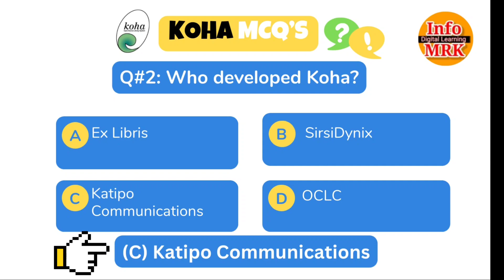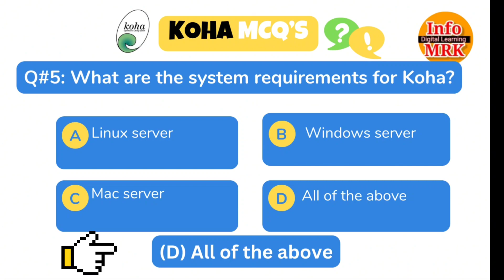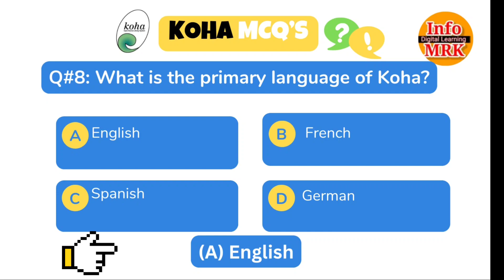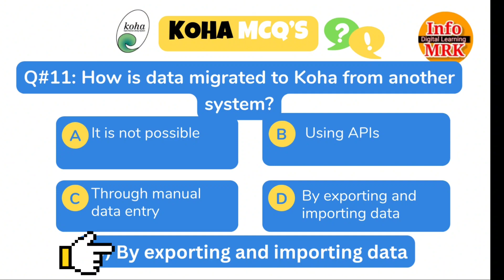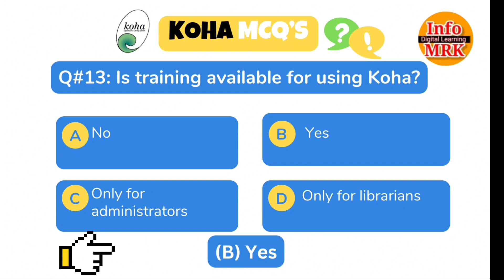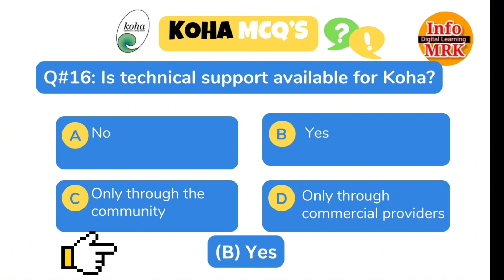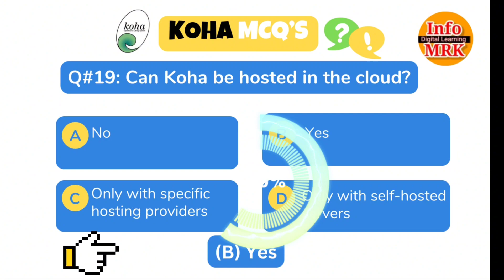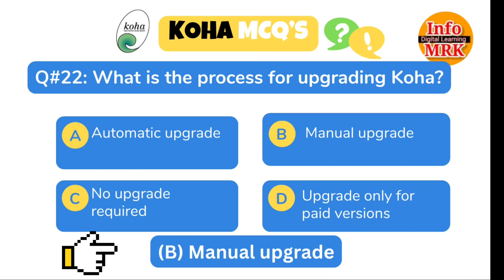Koha Multiple Choice Questions : Koha MCQs Test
this video will help you to learn Koha Multiple Choice Questions : Koha MCQs Test with Q&A